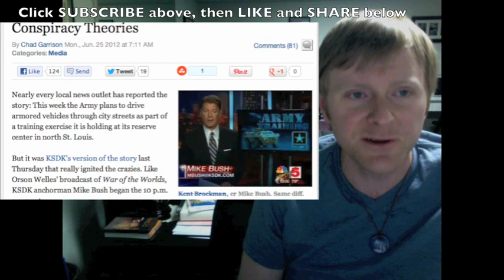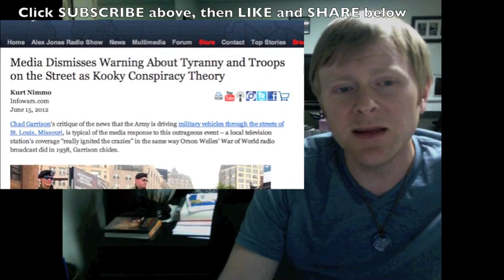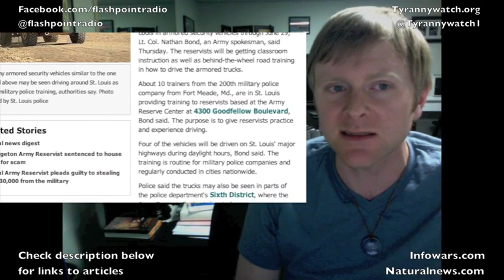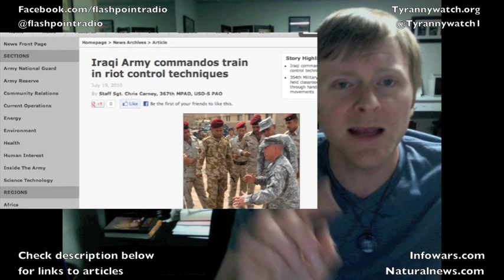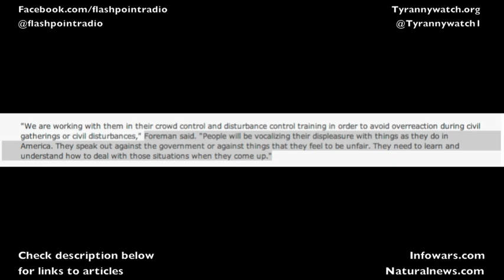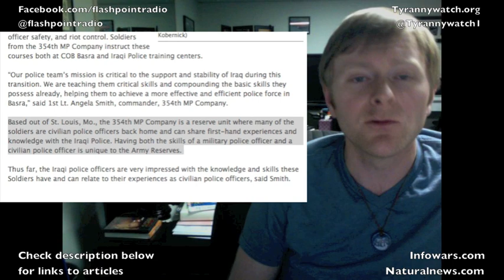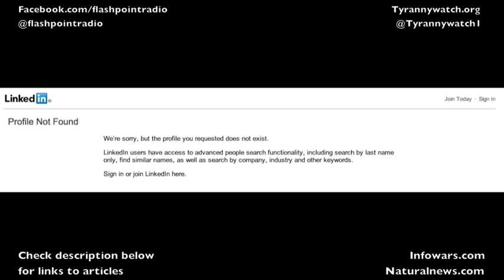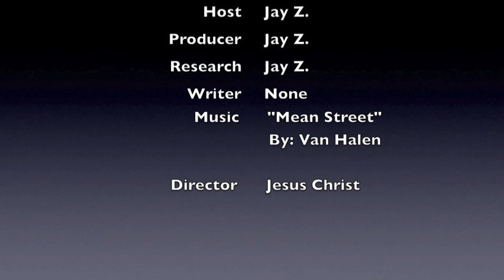Flashpoint Radio-Tanks and military on St. Louis streets. Martial law? Plus Psy Op troops.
Flashpoint Radio special on the military training on the streets of St. Louis.  So many theories, so little time.  Let's look at all the information we have so far.  Updates to come.

Website explains how our police are trained by the Army with your tax dollars